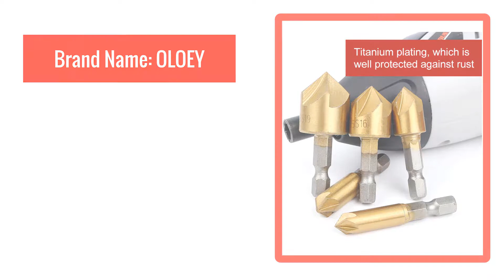HSS Hard Metals natural color Five Edge Chamfer Chamfering End Mill Cutter Countersink Drill Bit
6PCS  5 Flute HSS Hard Metals natural color Five Edge Chamfer Chamfering End Mill Cutter Countersink Drill Bit